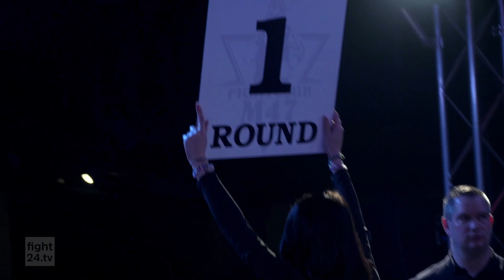M47 FIGHT NIGHT 3: ARTHUR SCHELL vs LEON OCHS | FULL FIGHT